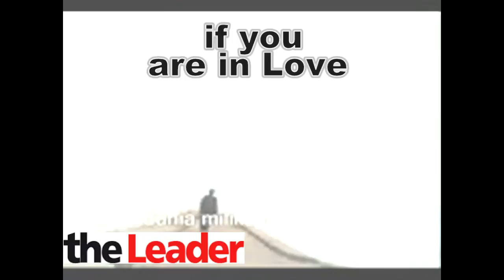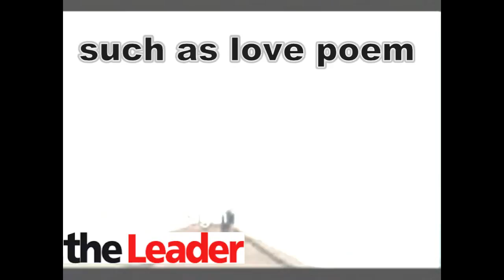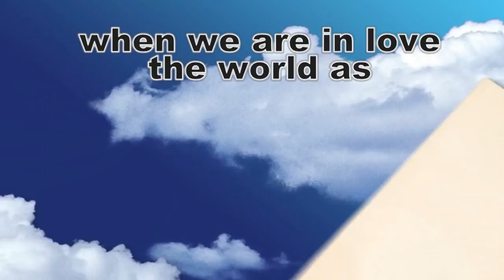When We Are In Love (Bila Jatuh Cinta) - Miftachul Wachyudi (Yudee)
do.
do so
Money is an excellent servant, but the host
very bad.